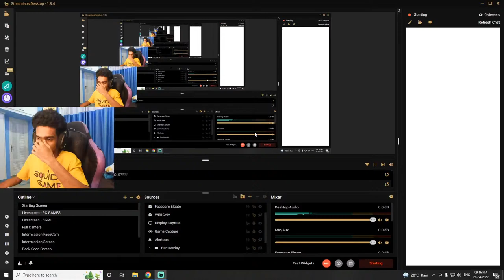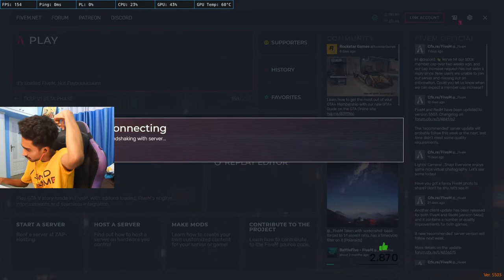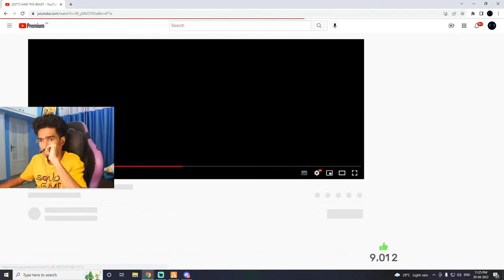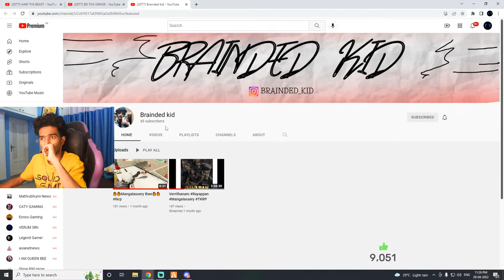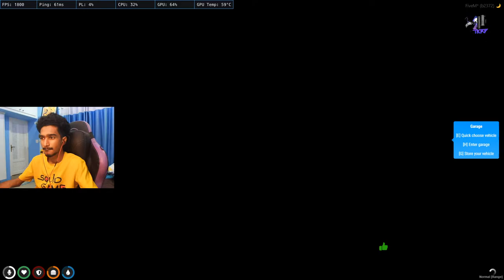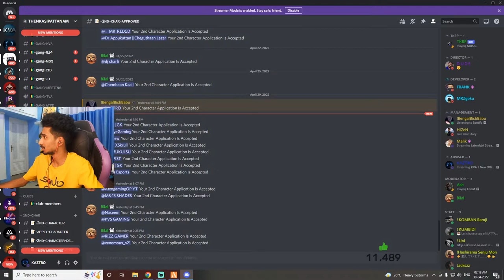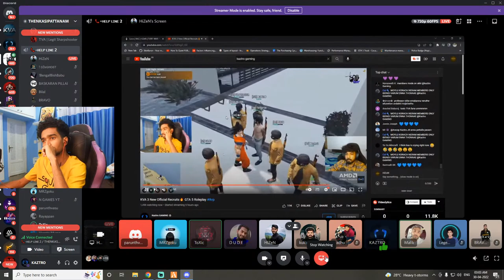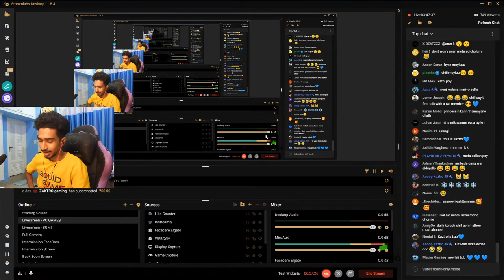KVA 3 New Official Recruits🔥 GTA 5 Roleplay